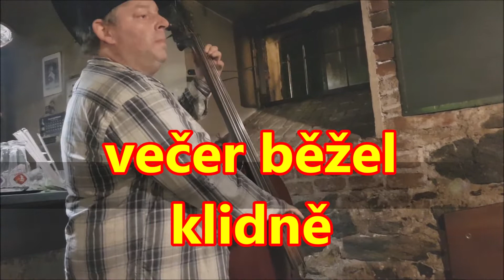Hudební večer v Chýši